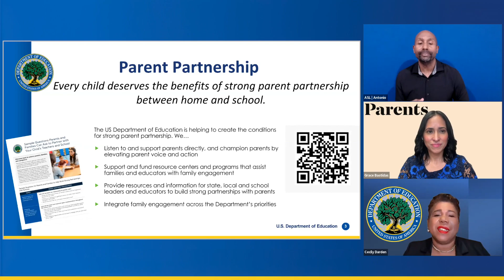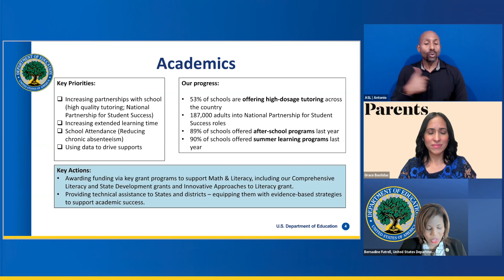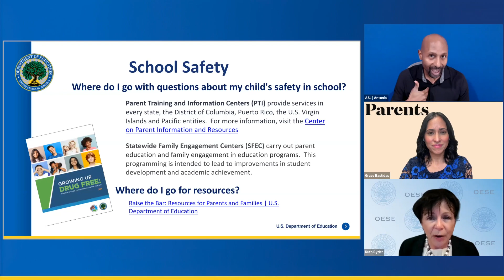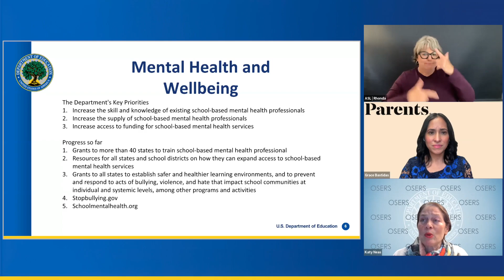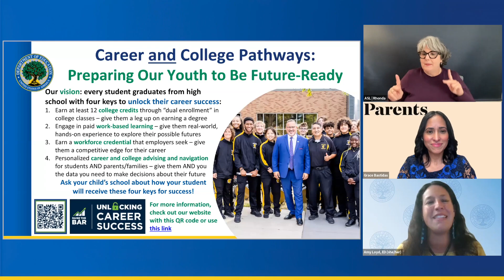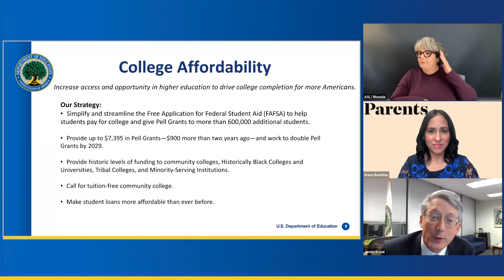Secretary Cardona and Friends Celebrate National Parent Involvement Day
Parents are their children’s first teachers, and the U.S. Department of Education supports the power of parent partnership with educators as a key lever for the success of every child. During this webinar, U.S. Secretary of Education Miguel Cardona will celebrate these powerful partnerships while sharing Department priorities. The event is a call-to-action for parents and caregivers, educators, family engagement practitioners, state and local leaders, and organizations that support effective family engagement. Timed to coincide with National Parent Involvement Day (November 16, 2023), the event demonstrates the Department’s commitment to supporting parents and the success of their children and will feature the Secretary and other senior Department officials in conversation with Grace Bastidas of Parents.